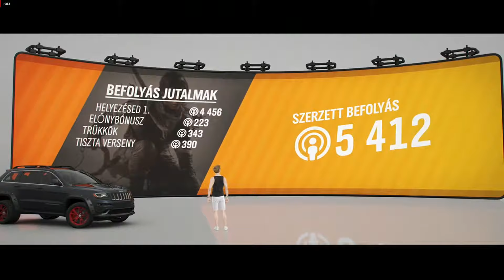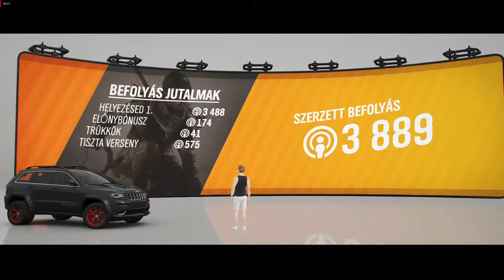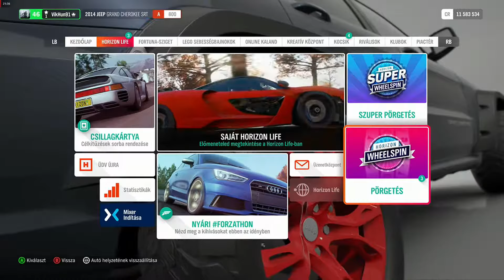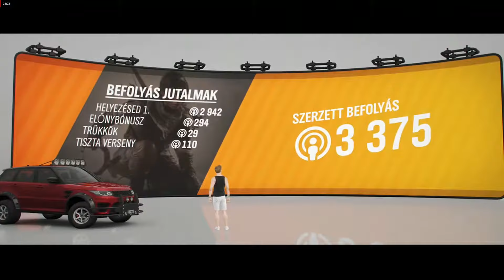🎮 Forza Horizon 4 #23 Földutas versenyek 01 |XBOX ONE X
Elkezdtem újra végigvinni a földutas versenyeket 2 kedvenc kocsimmal a Jeep-el és egy Land Roverrel ;)

Konzol: XBOX One X